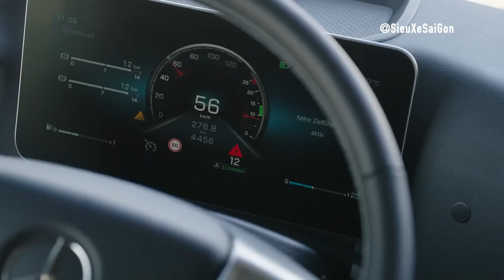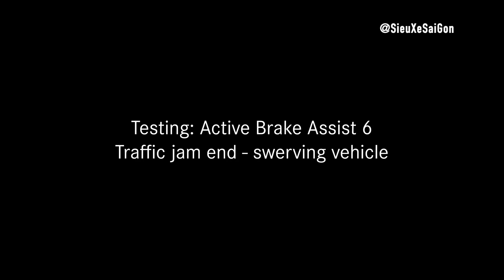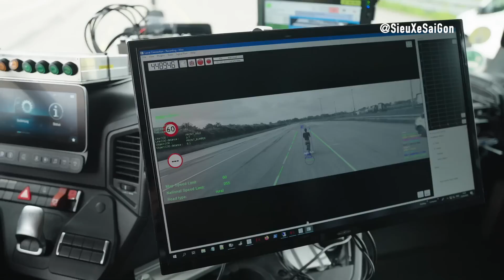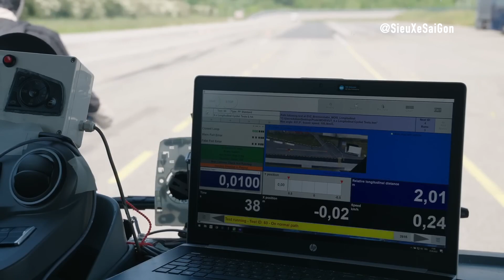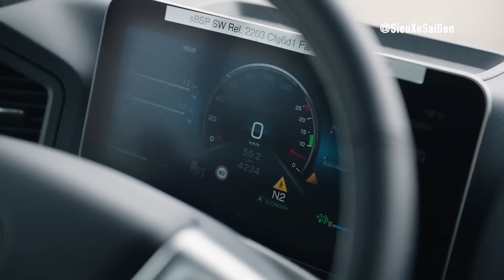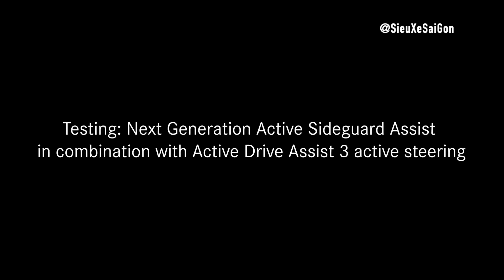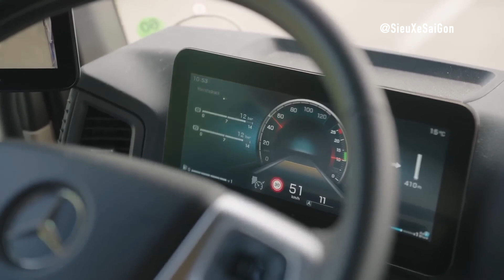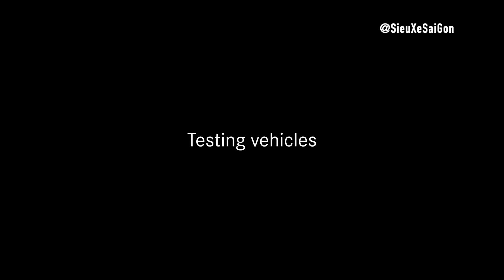"Testing the Limits: Mercedes-Benz Trucks, Buses, and Special Models Undergo Rigorous Evaluation"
Mercedes-Benz Truck Actros, Arocs, eActros and Atego, test vehicles also included Daimler Buses and Mercedes-Benz Special Trucks models.
The Daimler Truck Development and Testing Centre (EVZ) in Wörth am Rhein uses high-tech test equipment to explore in great detail the dynamic limits of the various safety features.
The most recent, extensive tests at the EVZ primarily centred on assistance systems that will be used in the various Daimler Truck trucks and buses from April 2024
Alongside the Mercedes-Benz Truck Actros, Arocs, eActros and Atego, test vehicles also included Daimler Buses and Mercedes-Benz Special Trucks models.
The focus is particularly on Active Brake Assist 6, the new Frontguard Assist, Active Sideguard Assist 2, Active Drive Assist 3 and Traffic Sign Assist.
With these systems, which go beyond the legal requirements of the General Safety Regulation 2019/2144 in many aspects, Daimler Truck is once again setting benchmarks in terms of safety.
The new 270-degree fusion technology of the sensors enables almost complete all-round visibility around the vehicle and can thus provide even better protection, particularly for more vulnerable road users.
Around the world, up to 60 Daimler Truck vehicles undergo endurance testing throughout the year. The mileage covered in the process to safeguard the functionality of the new systems will amount to around five million kilometres between 2020 and the end of 2023